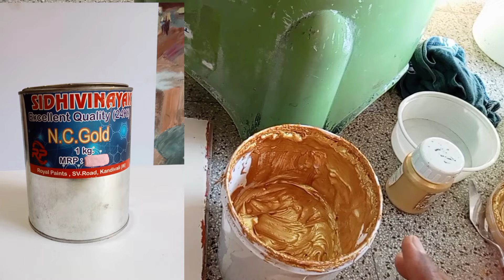How to color a metal statue golden मेटल की मूर्ती को गोल्ड कलर कैसे करते हैं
*  How to color a metal statue golden

*    मेटल की मूर्ती को गोल्ड कलर कैसे करते हैं

*  मेटल मूर्ती को गोल्ड कलर करने का तरीका

*  मेटल मुर्ती को गोल्ड कलर कैसे करते हैं

*  मेटल मुर्ती को ॲक्रॅलिक गोल्ड कलर करने का तरीका

*  धातूच्या मूर्तीला गोल्ड कलर करण्याची पध्दत

*  शिवाजी महाराज के मेटल धातू मुर्ती को गोल्ड
      कलर कैसे किया जाता है ?

*  छत्रपति शिवाजी महाराज यांच्या मेटल धातूच्या
     मुर्तीला गोल्डन कलर कसे करतात

नमस्कार दोस्तों
मैं हूं आर्टिस्ट मनोहर कलमकर
और आप देख रहे हैं हमारा चॅनल  - Manohar kalamkar Travel and art

दोस्तों आज हमने छत्रपति शिवाजी महाराज के मेटल धातू की मूर्ती को 24 कॅरेट गोल्ड कलर करने का तरीका आपको आज के व्हिडिओ में देखने को मिलेगा, एकदम आसान तरीके के से मूर्ती को गोल्ड कलर करने का तरीका बताया है , व्हिडिओ देखकर आप भी किसी भी मूर्ती को गोल्ड कलर मारना सिख जायेंगे , हमने ईस धातू की मुर्ती को एक अलग गोल्ड कलर यूज किया है उसका सारा डीटेल व्हिडिओ के बीच में दे दिया है , अगर आप व्हिडिओ पूरा देखेंगे तो आपको कौनसा कलर है ऊसकी सारी जाणकारी मिल जायेगी , अगर आप हमसे कूछ पूछना चाहते हैं
तो हमारे WhatsApp number संपर्क कर सकते हैं

Manohar kalamkar artist ( youtuber )
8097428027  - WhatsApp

और एक जरूरी बात
                   " सिलिकॉन रब्बर  "
अगर आप किसी को भी सिलिकॉन रब्बर चाहिए तो हमारे दोस्त - चेतन शहा  (सिलिकॉन रब्बर सप्लायर ) उनके पास आपको जीतना चाहिए उतना अच्छा क्वालिटी का रब्बर मिल जायेगा , उनका नंबर मैंने निचे दिया है , उसपर आप संपर्क करके डायरेक्ट आप आपने घर तक मंगवा सकते हैं ,

Chetan Shaha ( silicone rubber dealer )

धन्यवाद
 जय हिंद 🙏🚩
जय श्रीराम 🚩